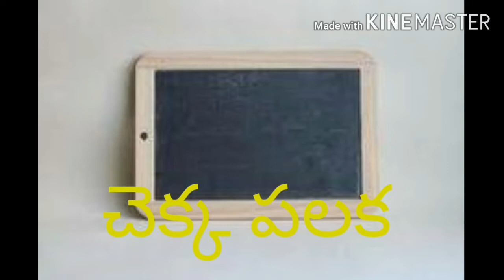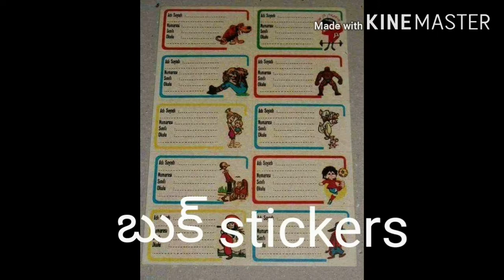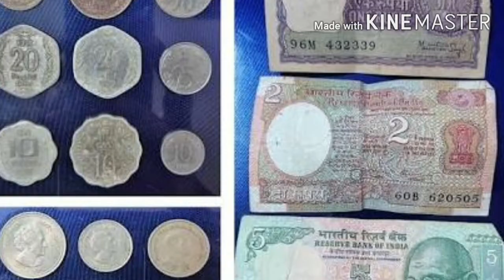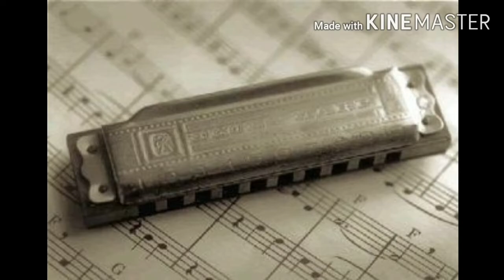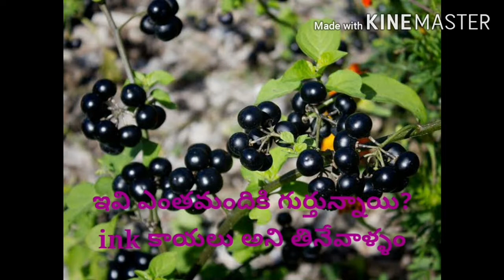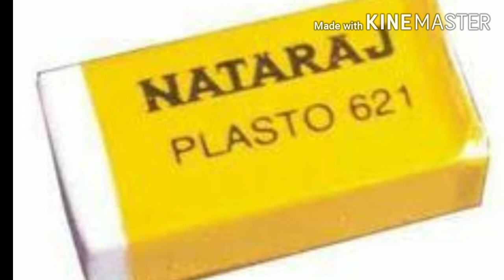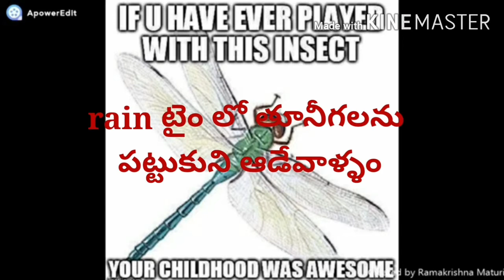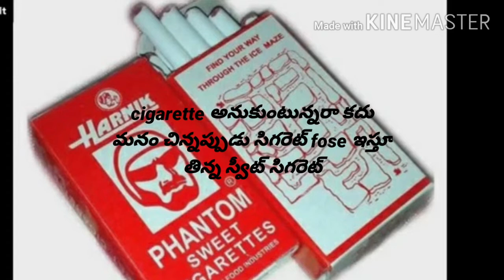#"OLDEN DAYS ARE GOLDEN DAYS "never comes back#👧👦👦